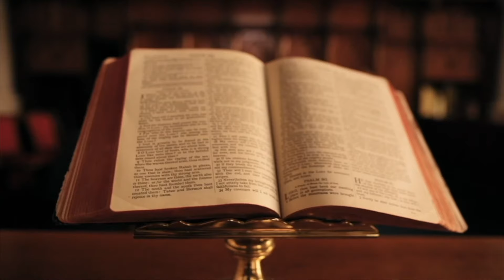HISTORI TRONDITËSE / 19 DITË NË PRITJE TË PUSHKATIMIT